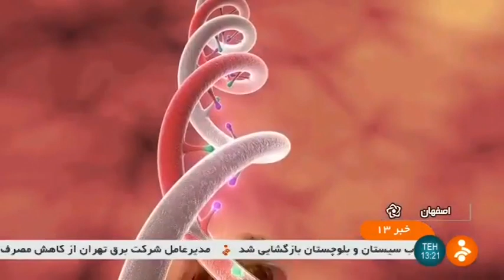Iran Genetics Talent identification center, Ashrafi Isfahani university شناسايي استعداد ژنتيكي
Iran Genetics Talent identification center, Ashrafi Isfahani university, Isfahan city
كانون شناسايي استعداد ژنتيكي دانشگاه اشرفي اصفهاني ايران